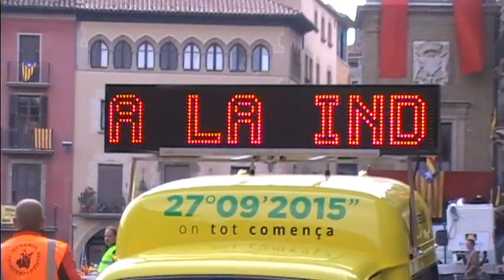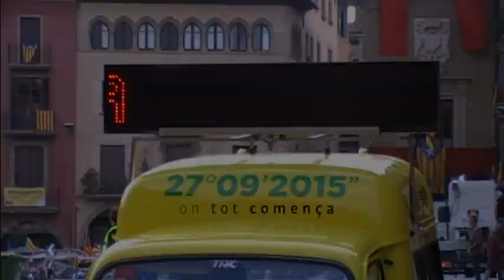VIª Manifestació Motards Independentistes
11 de Setembre 2015